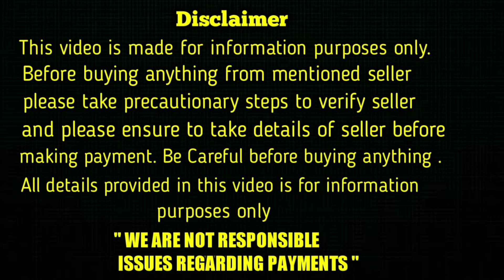top quality German Shepherd Puppies for sale in telugu/7674829729, 8008759369 /aj pets